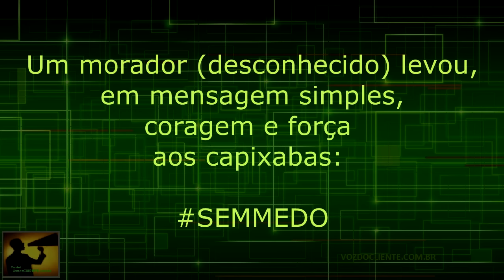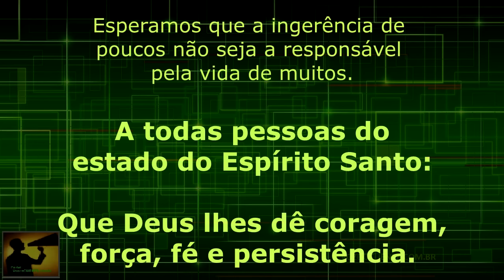Moradores de Vitória surprendidos em meio ao caos: Mensagem direta ao som de IMAGINE / John Lennon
Há esperança. Aqui no canal nós emocionamos ao ver esta mensagem... Sabemos a realidade dura que o povo tem passado mas levantem as forças, pressionem o governo e vamos conseguir.

O carro teria passado no bairro Jardim da Penha em Vitória/ES.

Pobladores de Vitoria se emocionan al escuchar Imagine de John Lennon

En medio a la ola de violencia que azota la ciudad de Vitoria en Espírito Santo, Brasil, pobladores se emocionaron al escuchar la música “Imagine” de John Lennon, la cual fue reproducida desde un vehículo, el cual además proyectaba la frase “SemMedo” (sin miedo), en las paredes de los edificios.